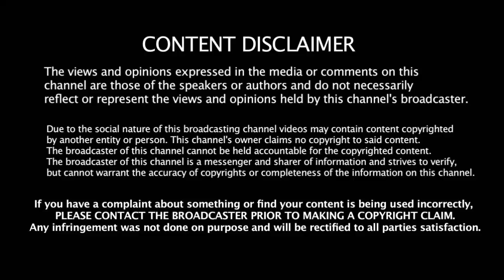கண்டிஷன் போட்ட TTV தினகரன் - உடனே போஸ்டர் அடித்து எச்சரித்த அமமுகவினர்